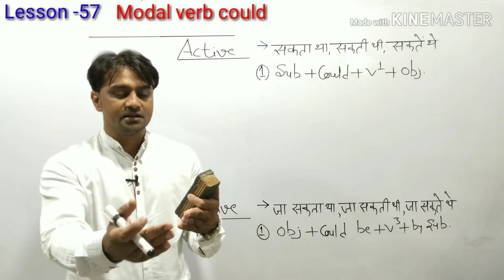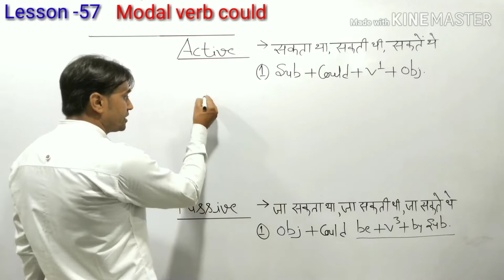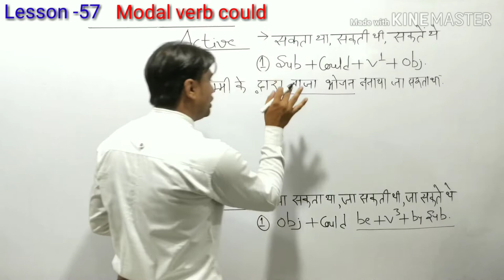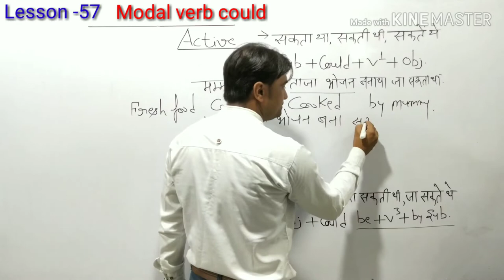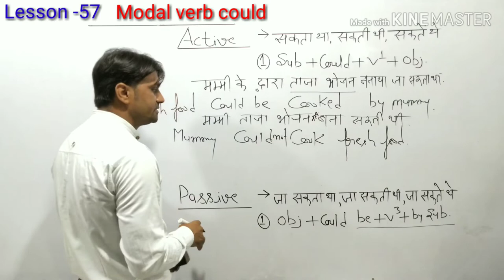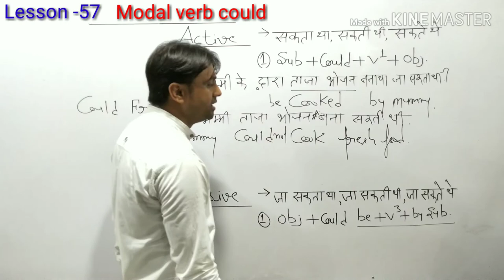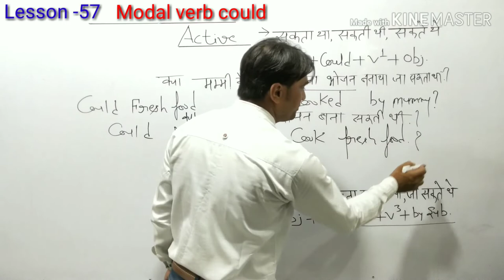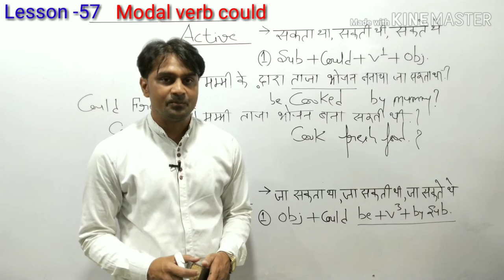ऐसी प्रैक्टिस कर के तो देखोEnglish grammar #